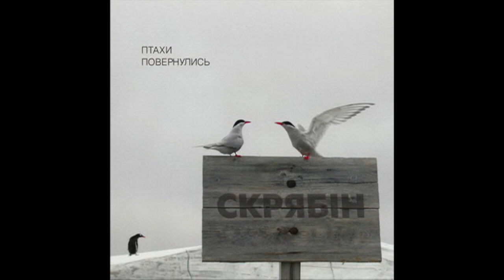Скрябін - Птахи (Птахи повернулись, 1999)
Птахи повернулись - ремікс-альбом гурту Скрябін від 1999 року. 1999 року Євген Бурмак запропонував видати збірку танцювальних реміксів на пісні з альбому «Птахи» під назвою «Птахи повернулись» і навіть профінансував цей запис. Альбом був записаний, але так і не виданий на касеті чи компакт-диску. Довгий час був у вигляді інтернет-релізу, і лише 2005 року включений у видання пісень «Скрябіна», а в 2010 році був перевиданий на компакт-диску українським лейблом Moon Records. "Повернення", до якого увійшло 8 пісень, порадувало наявністю приємних слухачеві наробок «Скрябіна» у традиційному стилі техно. До альбому увійшли не лише пісні з оригінального альбому, але й одна з «Мови Риб» - «Чим пахне» з переробленим текстом пісні. Пісня «Птахи» була двічі реміксована у альбомі - власне «Птахи» і під назвою «Les oison (Molotov-20 hard)». «Змучений» став «Зміцненим» і так далі...
Якщо Ви маєте інформацію стосовно даного альбому, яка становить історичну цінність (роки написання, місце запису, додаткові метадані файлів), маєте побажання або рекомендації стосовно розміщених матеріалів - прохання залишати коментарі.